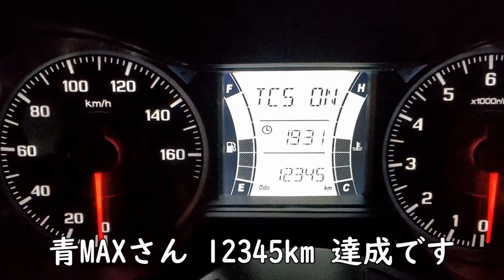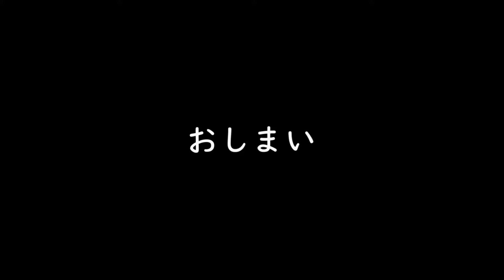【バイク・沼津】夜あそびの帰り道（XMAXヘッドライトのおはなし）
うちの青MAXさんの走行距離が12345kmになったので次の日夜景でお祝い。プチ「夜あそび」でしたが日が落ちると郊外は真っ暗。ちょっと怖かったデス…。「XMAXで街路灯が無い道を走ったらこんな感じだよ」っていうおはなしです。